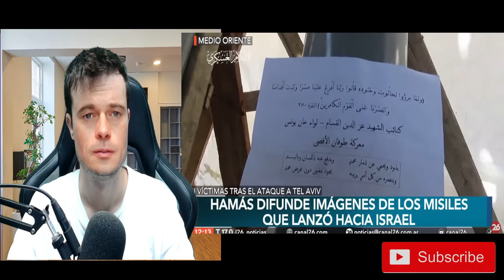🔴✅ÚLTIMA HORA! TERRIBLE BOM "BARDEO" CONTRA ISRAEL X EL LÍBANO E IRÁN JERUSALÉN EN ORACIONES X OTAN